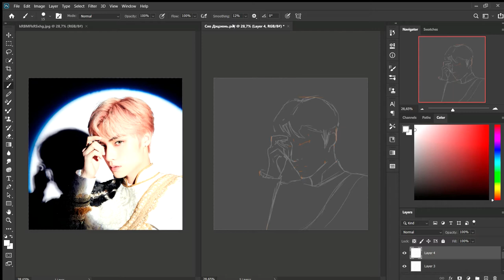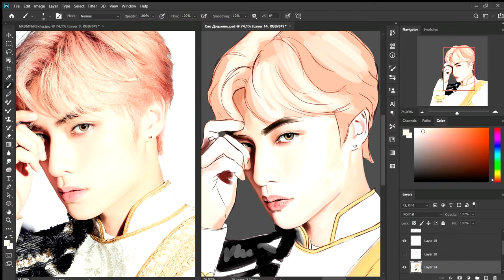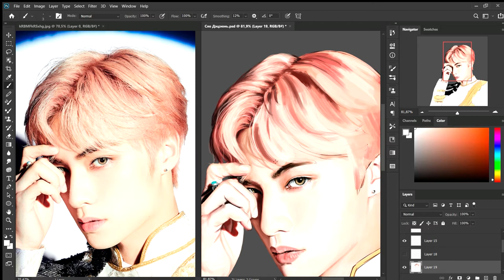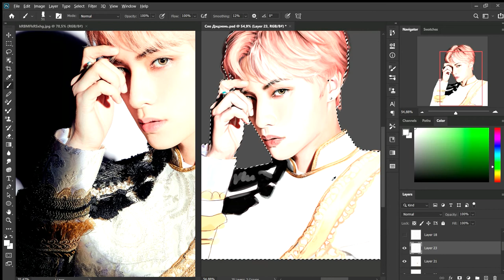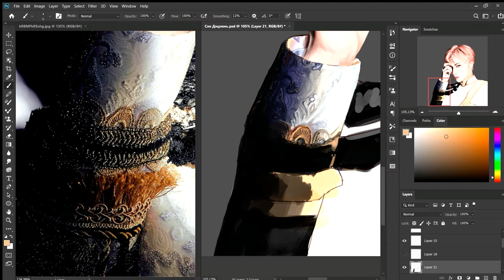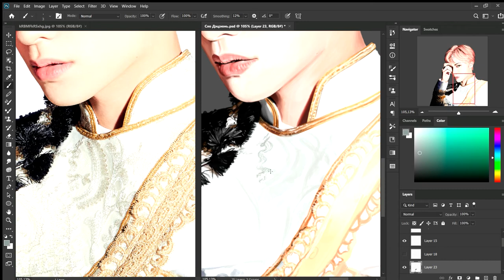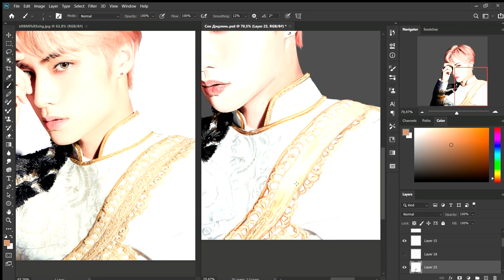Speedpaint. Xiao "Xiaojun" Dejun. 肖德俊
7 hours in almost 7 minutes. Enjoy the process of drawing Xiaojun to the beautiful WayV tracks.
When I decided to draw this photo, I thought that Dejun here looks like a Chinese prince and that's when I decided to try to draw roses in the background. And I am so happy with the work. I watched the video several times and almost cried because I was happy with the result (and you know that this is rare).
By the way, WayV's comeback is coming soon.